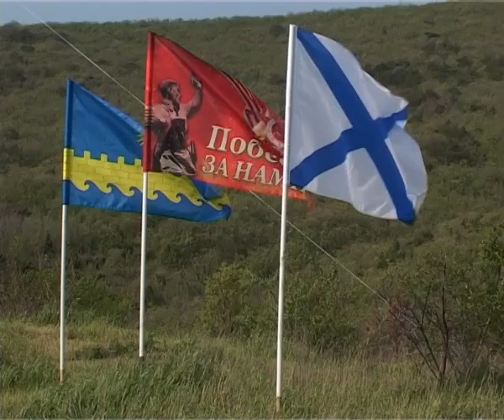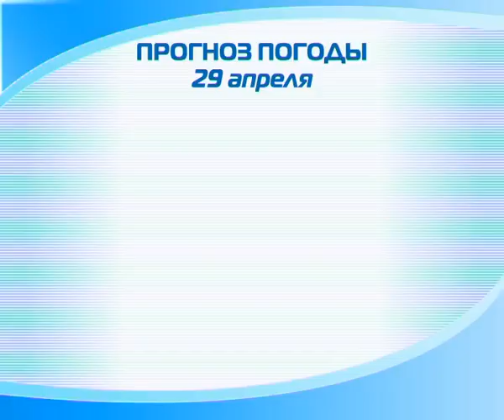Новости "Анапа Регион" от 29 апреля 2013 года